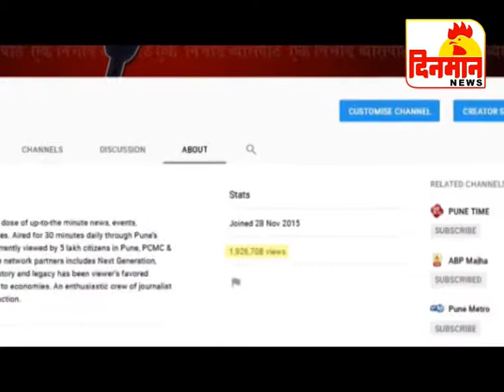25 october 2019 दिनमान बातमीपत्र